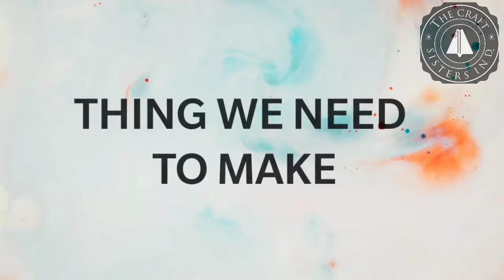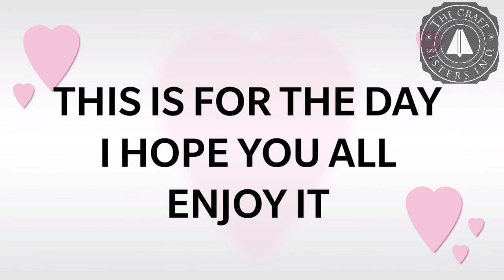DIV Teddy | HANDKERCHIEF TEDDY | VERY EASY TO MAKE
DIY Towel Teddy Bear/DIY toys for kids/ towel toys/ DIY Toy Tutorial

Make your own cuddly teddy bear out of a terry towel. Really quick and easy way to fold a towel into a cute cuddly toy bear hope you will like it.